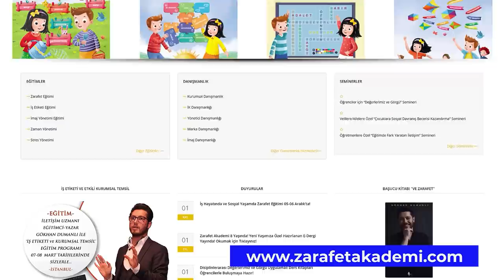POTANSİYELİNİN NE KADAR FARKINDASIN?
İstifade ettiren fikirlerin bu haftaki konuğu Gökhan Dumanlı. Girişimciler ve girişimci adayları için nezaket ve zarafet önerileri içeren bu sohbeti umarız beğenirsiniz.